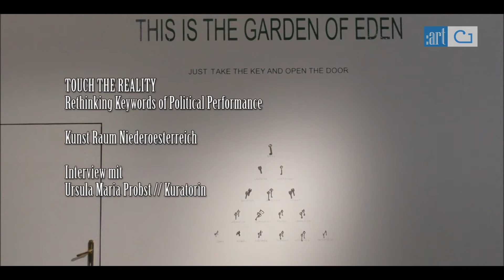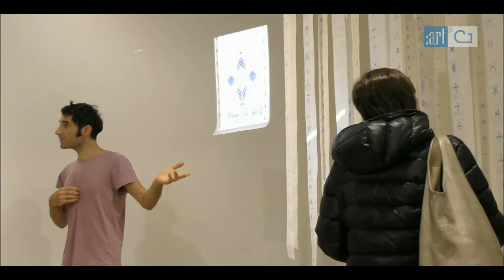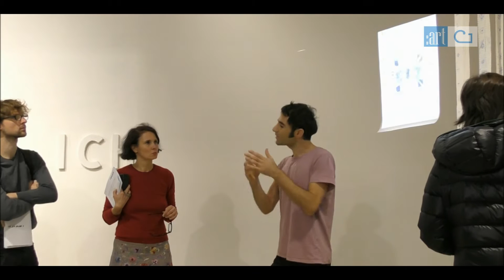Ursula Maria Probst / TOUCH THE REALITY. RETHINKING KEYWORDS OF POLITICAL PERFORMANCE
Unterstützen Sie den Kulturjournalismus !
Wir als Kultur-Nachrichtenmedium tun alles, um Sie seriös und umfassend zu informieren. Unterstützen Sie uns und tragen Sie dazu bei, die Zukunft des Kulturjournalismus zu sichern.
Ihr Beitrag sichert freien Zugang zu umfassendem Journalismus. Jeder Beitrag zählt!

TOUCH THE REALITY. RETHINKING KEYWORDS OF POLITICAL PERFORMANCE 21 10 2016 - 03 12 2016

Interview mit Ursula Maria Probst

Mit „Touch the Reality. Rethinking Keywords of Political Performance“ setzt Kuratorin Ursula Maria Probst teils laute, teils aber auch subtile Interventionen in Beziehung zueinander, macht sich auf die Spurensuche nach Praktiken politischer Performance heute. Schwerpunkt ist Kunst aus Kuba von Tania Bruguera, Fidel García, Susana Pilar, Grethell Rasúa und Dania González Sanabria, aber auch Künstler_innen aus arabischen, lateinamerikanischen, asiatischen und osteuropäischen Ländern sowie Österreich sind vertreten. Darüber hinaus sind die beteiligten Künstler_innen eingeladen, vor Ort Projekte zu entwickeln. Kuratorin Ursula Maria Probst war 2015 Kuratorin der österreichischen Beiträge der Havanna-Biennale und recherchierte die Kunstszene in Kuba.

Video Producer

© global:artfair, 2016
Kunst und Medienagentur

Moderation & Production
Anastasia Soutormina
Diana Smaczynski

Thanks to
Kunst Raum Niederoesterreich
Ursula Maria Probst